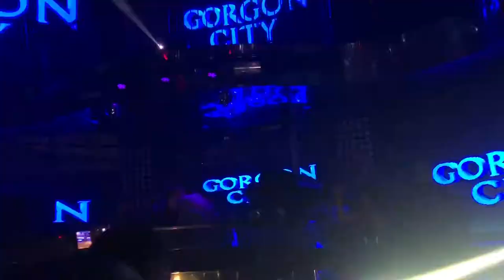Gorgon City in Atlantic City | Rave With Me Vlog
Atlantic City - January 18, 2020

What a great time! We love an excuse to dance the night away. What show should I see next?

About Me:
Hey my name is Cassie!
I create music festival and plus size lifestyle content. Stick around and adventure with me - I'd love to have you!
* Check me out on Instagram to see where I'm headed next | @cass.petersen